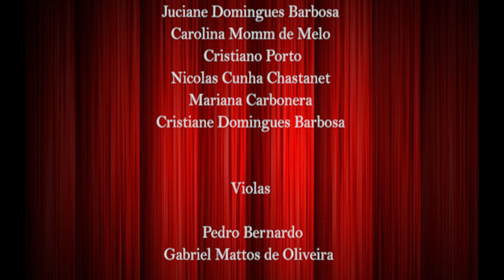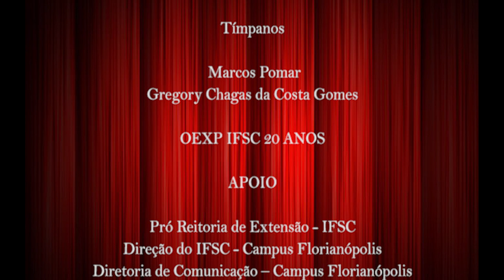Abertura Coriolano Op. 62 Beethoven - Orquestra do IFSC Câmpus Florianópolis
Abertura Coriolano Op. 62 Ludwig Van Beethoven (1807)
Orquestra Experimental do Instituto Federal de Santa Catarina
Câmpus Florianópolis - OEXP IFSC 20 ANOS
Regência: Professor Irineu Lopes Melo

Apoio:
Pró Reitoria de Extensão - IFSC
Direção do IFSC - Campus Florianópolis
Diretoria de Comunicação – Campus Florianópolis
Coordenadoria de Atividades Artísticas – Campus Florianópolis
Assessoria de Artes – DALTEC

Dezembro, 2021